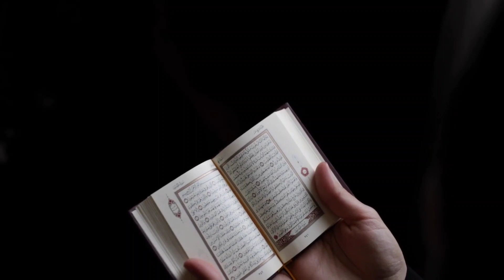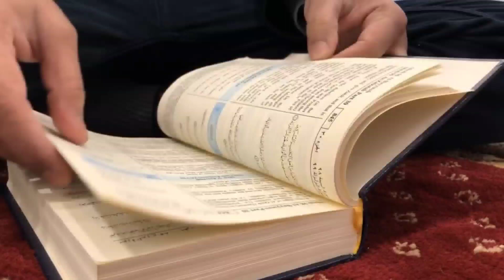अर्जेंट पैसों के लिए 2 मिनट सुन लेना 2 दिन में 2 करोड़ मिल जायेगा | Hajat Ka Wazifa | Rizwan Voice